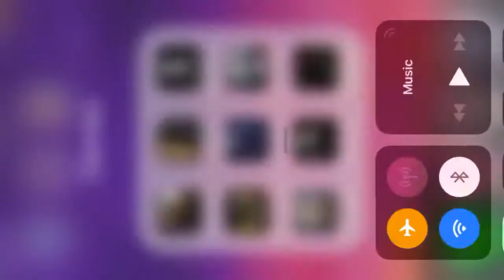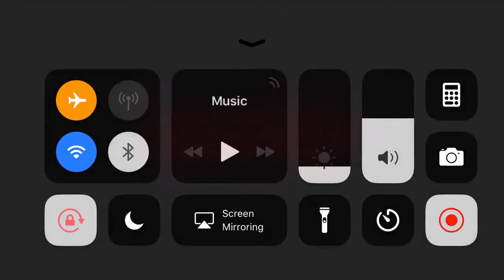Slendrina Asylum iPhone Gameplay